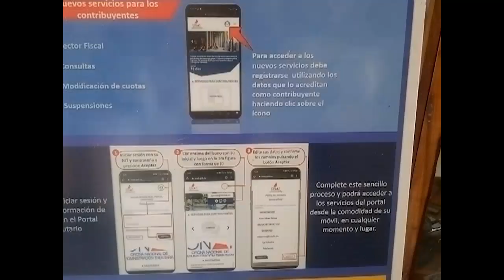Contribuyen disposiciones de ONAT en Cienfuegos a economía circular del territorio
La Oficina Nacional de la Administración Tributaria (ONA) es una institución pública encargada de la gestión, recaudación, cobranza y fiscalización de los tributos. En Cienfuegos las oficinas adscritas a este fin, posibilitan en su gestión el desarrollo y aplicación de la economía circular.